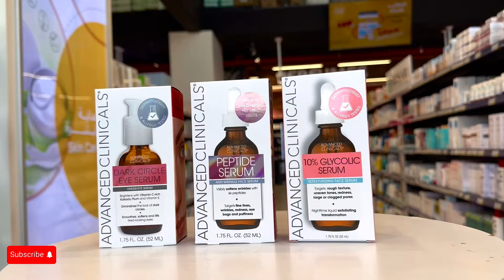كيف تدمج بين سيروم البشرة | لنتيجة نضارة💯✨